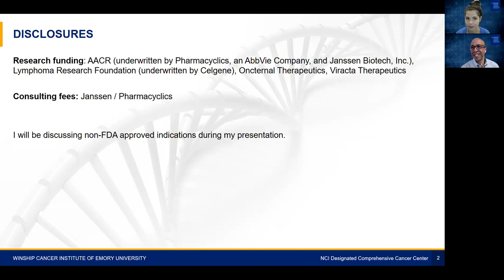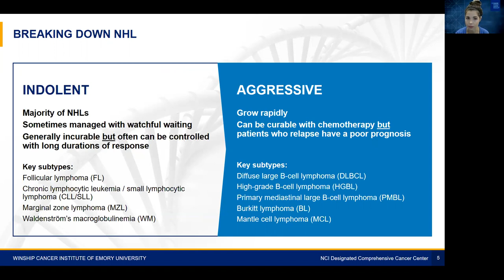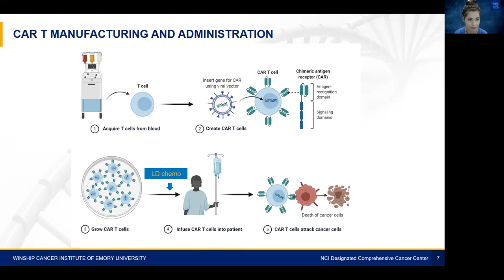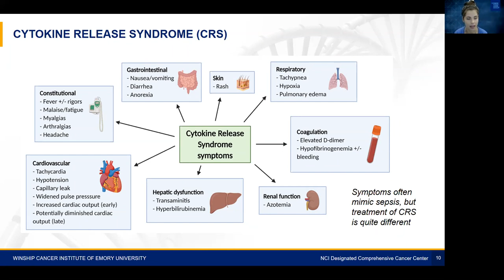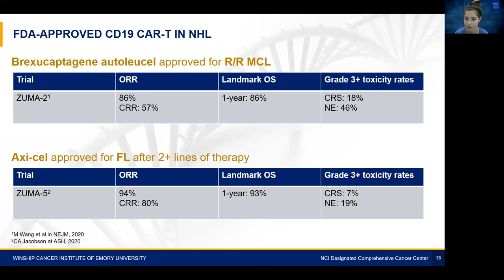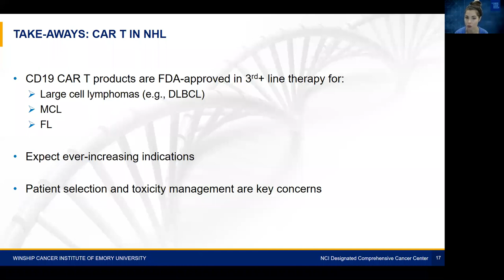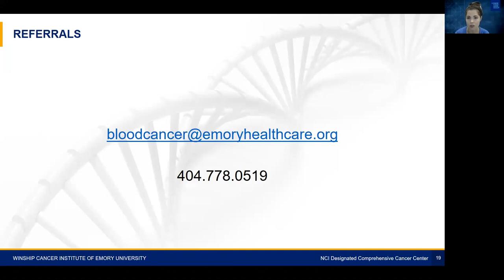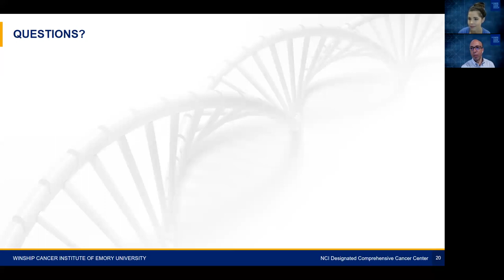Winship Webinar: Updates in CAR T-Cell Therapy for Non-Hodgkin Lymphoma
Immunotherapy is advancing cancer treatment. One treatment in particular, chimeric antigen receptor T-cell (CAR T) therapy, is improving lives for patients with lymphoma. In this webinar, Winship hematologist Jean Koff, MD, MS, discussed updates in the use of CAR T-cell therapy as a promising treatment strategy for patients with certain types of lymphoma.

Presenter:
Jean Koff, MD, MS
Assistant Professor, Hematology and Medical Oncology

Webinar is intended for healthcare professionals, and is hosted by Winship Cancer Institute of Emory University (https:/winshipcancer.emory.edu). For more webinars, visit: https:winshipcancer.emory.edu/webinars.